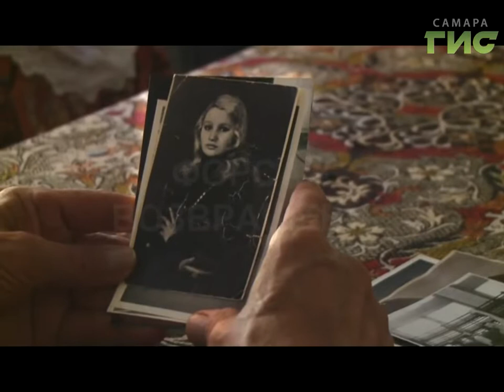"Город С" от 19.04.2017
Какие фильмы  можно увидеть в рамках фестиваля «Кино-детям»? О чем рассказывают картины и как «детское жюри» выбирает лучший фильм? В программе «Город С» гости фестиваля, режиссеры - документалисты Наталья Гугуева, Андрей Титов и Сергей Головецкий.